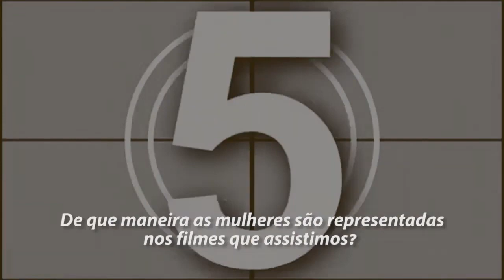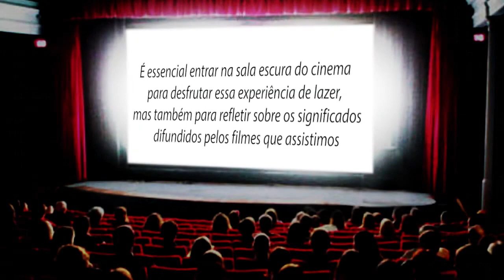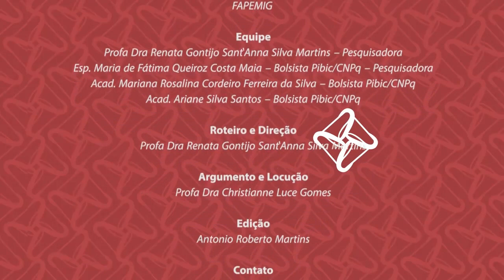Pitch: Lazer, mulher e cinema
Coordenadora: Christianne Luce Gomes
Instituição: Universidade Federal de Minas Gerais  - UFMG

Título do projeto:  Lazer, mulher e cinema

Resumo: O turismo é um campo propício para o estudo e pesquisa de viagens de lazer mesmo quando elas são imaginárias, simbólicas - por exemplo, quando alguém se desloca no tempo e no espaço através da tela do cinema. Enquanto opção de lazer, o cinema contempla relações sociais entre pessoas, mediadas por imagens, e nesse processo o olhar vai sendo construído, valores vão sendo assimilados e realidades constituídas em diferentes perspectivas. As produções cinematográficas envolvem, assim, representações diversas, inclusive sobre a mulher e sobre a subjetividade feminina. Mas, como a mulher é representada em produções cinematográficas contemporâneas? Como, quando e porque ela ganha visibilidade na trama de um filme? Quais marcadores identitários a constituem nesse âmbito? Quais são os contextos culturais presentes, os conflitos e as tensões que a compõem? Como a relação com o masculino é estabelecida? As produções cinematográficas evidenciam problematizações e possibilidades de empoderamento para a mulher? Porquê? O objetivo geral da pesquisa é compreender como a mulher e as subjetividades femininas são representadas em filmes latino-americanos contemporâneos. A metodologia envolve três estratégias: pesquisa bibliográfica, análise fílmica e entrevistas com espectadores/as dos filmes selecionados e também com os responsáveis pela sua escolha e exibição. Após obtenção de anuência institucional, serão selecionados filmes em cartaz, elegendo aqueles com potencial para empreender análises sobre as representações da mulher e da condição feminina no cinema contemporâneo. A relevância científica da pesquisa incide, principalmente, no aprimoramento e aprofundamento de conhecimentos novos, inovadores e criativos que possam ser um aporte principalmente para as áreas do Turismo e do Lazer.